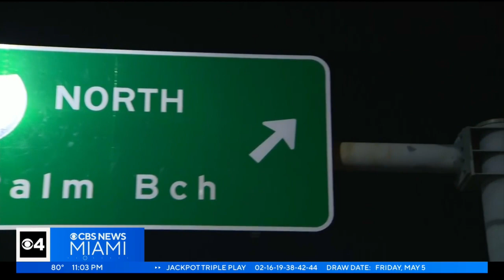2 killed after being shot on Sunrise Blvd. near I-95 ramp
Investigators are searching for clues after a man and woman were shot overnight Tuesday while in a luxury SUV that was approaching an I-95 on-ramp.